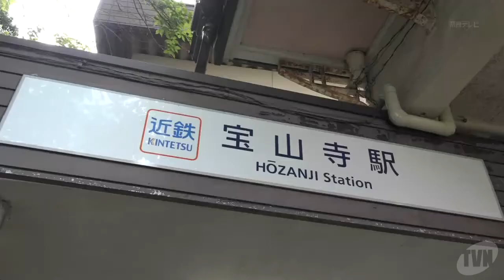生駒市内で開催中！俳優・加藤雅也さんのアートイベント